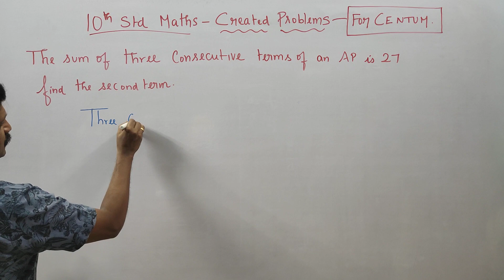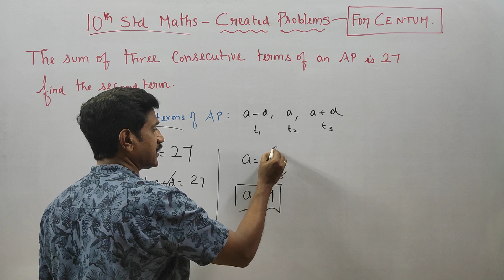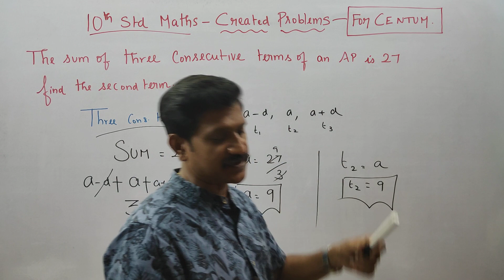10th Std Maths Created Sum The sum of three consecutive terms of an AP is 27 find second term